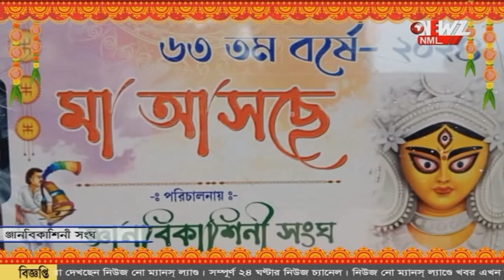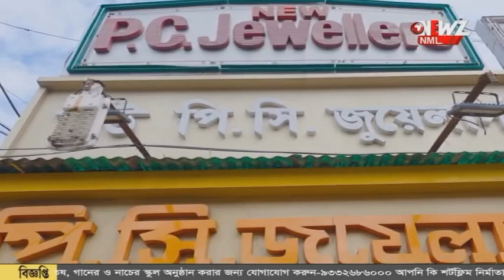পুজো প্রস্তুতি জ্ঞানবিকাশিনী সংঘ।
পুজো প্রস্তুতি নিয়ে এখন আমরা জ্ঞানবিকাশিনী সংঘে। ৬৩ তম বর্ষে বাঁকুড়ার পোড়ামাটির থীমে সেজে উঠবে মন্ডপ।